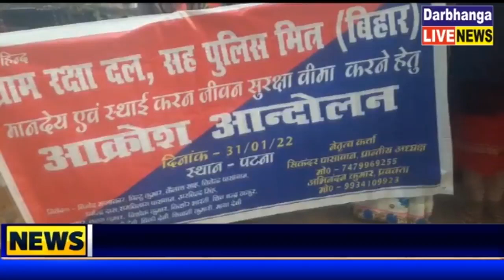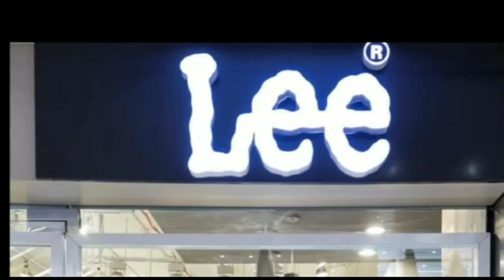मंत्री सम्राट चौधरी के निजी आवास के बाहर भारी बवाल